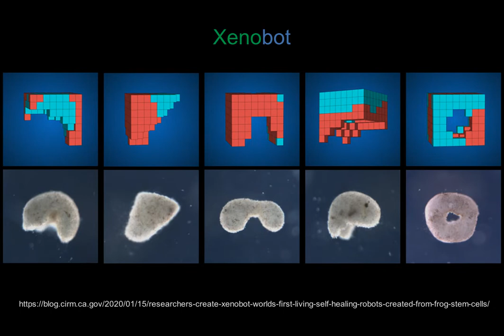Xenobot | Unibet #12 | 650 EUR profit achieved | online roulette systems and strategies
Easy 50 EUR profit.